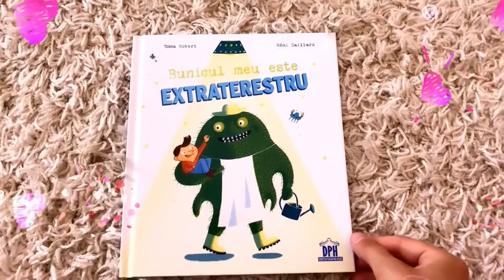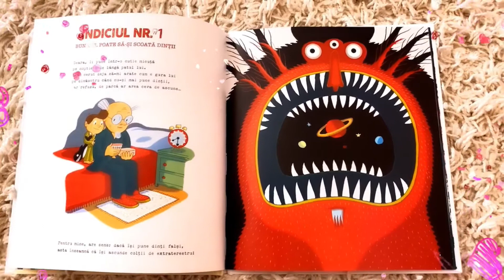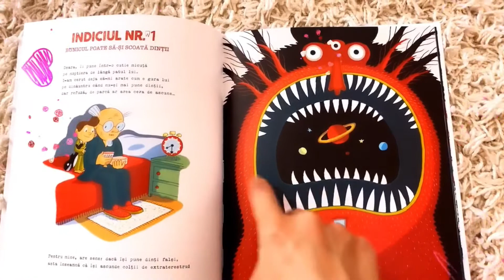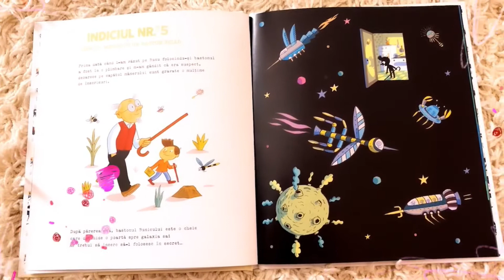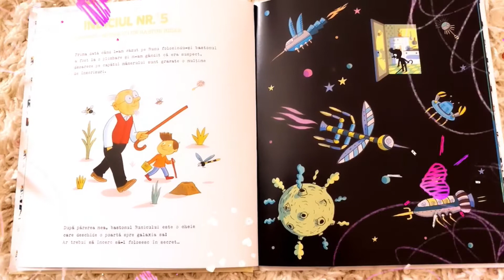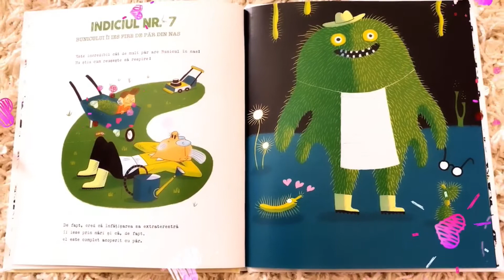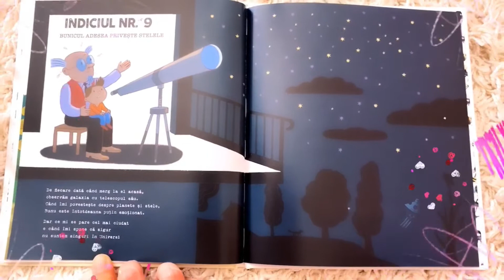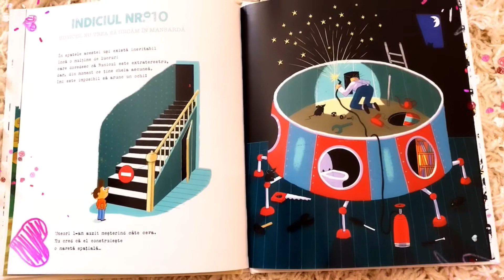Povești transpuse online - Bunicul meu este un extraterestru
Diferențele între generații fac ca lucruri obișnuite sa para ieșite din comun, câteva decenii mai târziu. Însă indiferent de vremuri si timp, legăturile magice dintre bunici si nepoți unesc lumi distanță, intr-o iubire nemărginită și atemporală. Timpul bunicilor cu nepoții e atât prețios, dar și fragil, asa ca fiti recunoscători pentru fiecare zi împreună!
Rămânemresponsabili față de bunici și purtam mască!

Pupici,
Echipa Cu copiii la povești

Cartea Bunicul meu extraterestru este scrisă de către Emma Robert si a apărut la Editura DPH. O puteți achiziționa online, aici